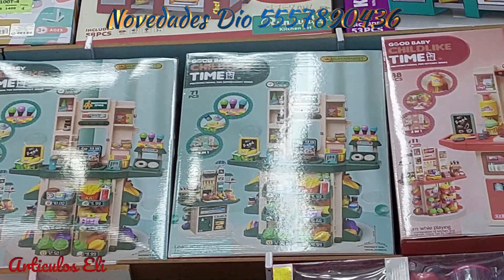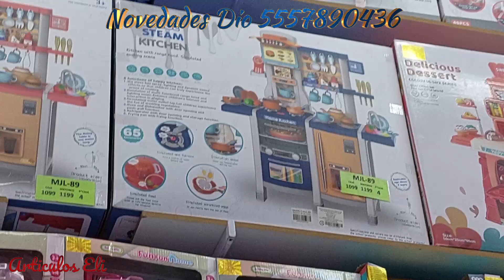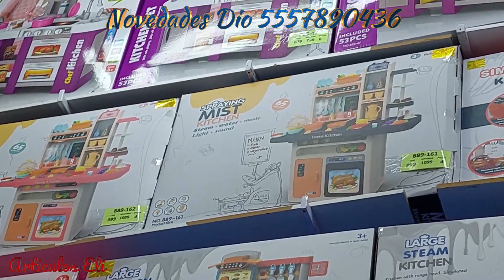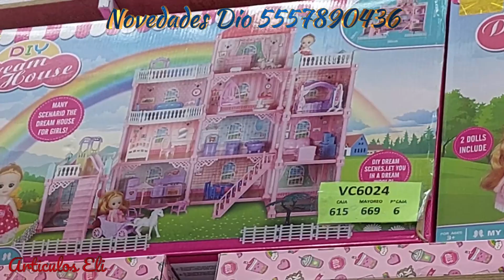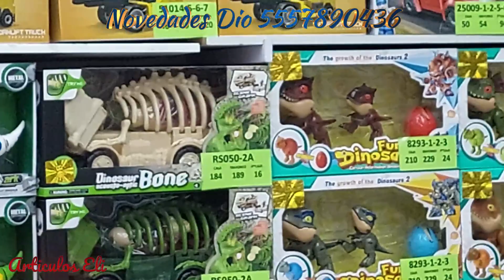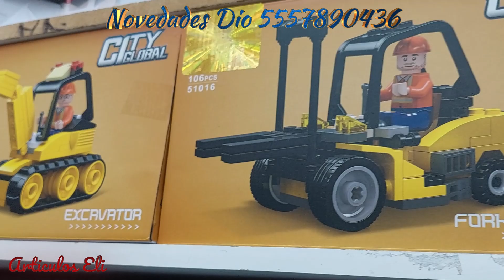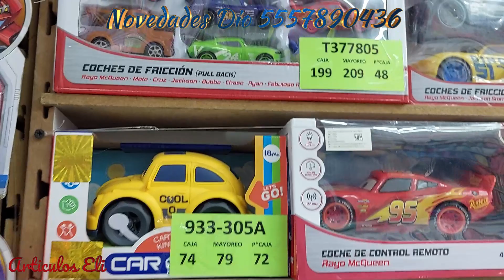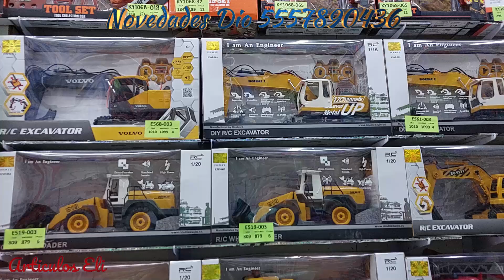👼Hermosos nenucos, muñecas y carrito en Novedades Dio 2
💕💕💕Amigos bienvenidos a un nuevo video  con un excelente proveedor con el cual encontrarán una gran variedad de juguetes interactivos💕💕💕

🛑🛑NO MANEJAN MINIMO PARA ENVIOS
Su ubicación es Primer Callejón  de Girón No7 Colonia Centro.
Entre Colombia y Bolivia.

Primer Callejón de Girón No14 Col.Centro
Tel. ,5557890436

Horarios de Lunes a Sábado 8am a 6pm
Domingos 9am a 6pm